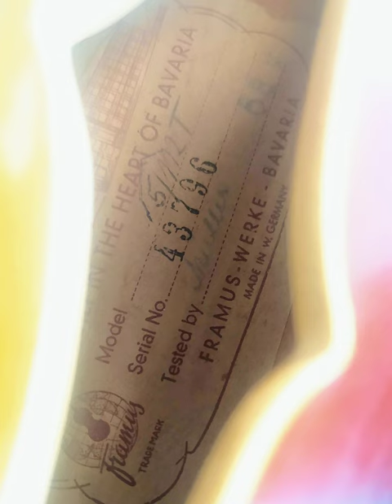framus 5/112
framus 5/112 from 1960s. archtop full-hollow thinline body. warm pickups and an organ-effect bar. i put new switches and made a new switch-plate. special thanks to my dear friend igor mirkovic for resurrection of the fingerboard and a fine tuning. using the medium-heavy pyramid gold (superior-quality) chrome-nickel flat wound strings (.012 .016 .022w .033 .042 .052) this guitar is finally very pleasant to play and gives a deep ancient-dark sound.

when paired with hohner kingstar 20 amp this extraordinary instrument provides the player with the ability to express warm feelings.